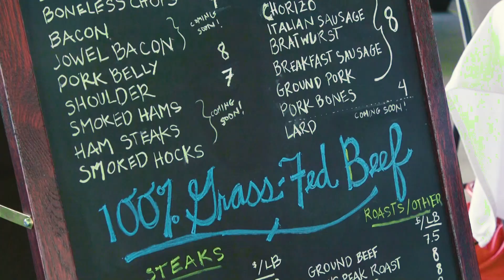Bois d'Arc Meat Co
Fresh - sustainable - humane.  Three good descriptors for Bois d'ARC Meat company.  Their approach to ranching is based on using nature as a guide to deliver a high quality assortment of port, beef, chicken, turkey, and eggs and it's all natural and non GMO.  Best of all, these animals lead very good lives roaming freely on the beautiful open pastures of North Texas.